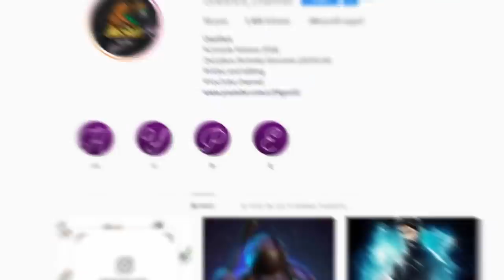Ecco a voi CmT OneShot